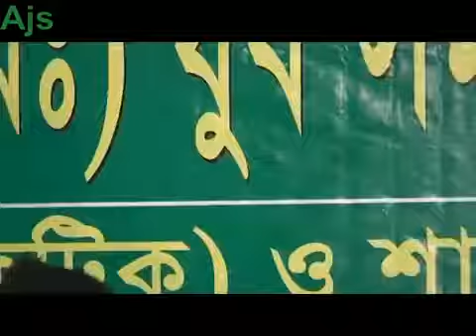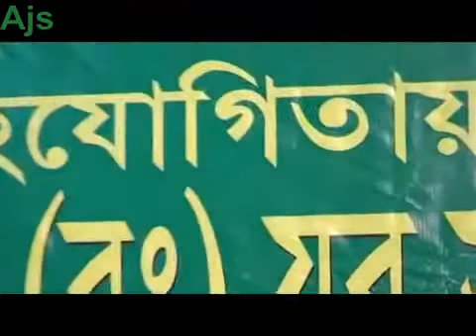01 ,Ikram Uddin and Sharmin Aktar 112015